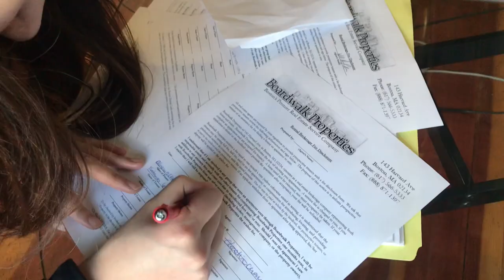[ 🇺🇸]보스턴 반지하 월세가 320만원이라고?!😱😱l 자취집 구하기 l 물가 장난없음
여러분 안녕하세요:3
1학년 2학기가 시작하고 이제 슬슬 내년에 자취할 집을 구하러 다니고 있어요! 보스턴은 워낙 도시이기도하고, 학생들이 많은 곳이라 집값도 그렇구 그냥 물가자체가 굉장히 비싼 편에 속하는 도시에요. 그러다보니 집구하는게 정말 쉽지많은 않네요ㅜ^ㅜ
집 구하게 되면 인테리어 하는거, 집투어 등등 영상 많이 올릴게요 ㅎㅎ!
그럼 감기조심하시구 다음 브이로그에서 봐용!!

Hello loves! I've been looking for apartments for next year as I need to move out of my dorm. Because Boston is a place where everything is so expensive, it is hard to find absolutely perfect apartment :/ But if I do, I will film bunch of videos like a room tour or an apartment tour etc! See you guys in another vlog then!!